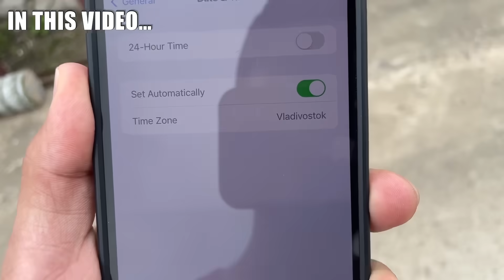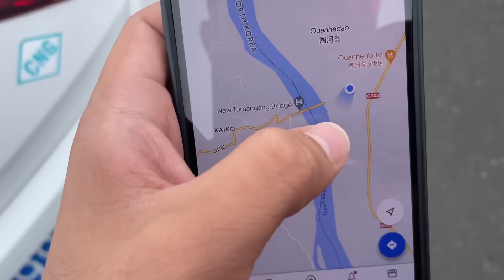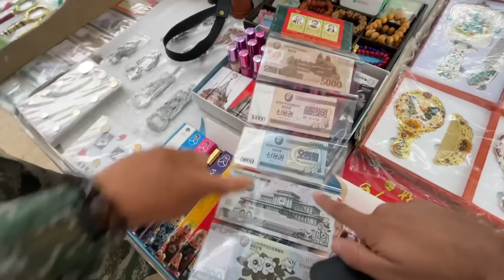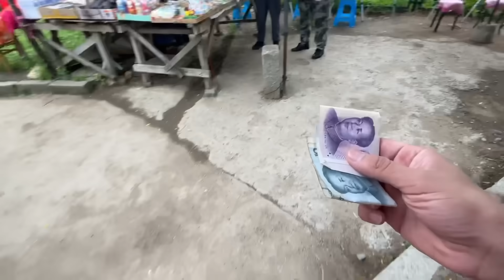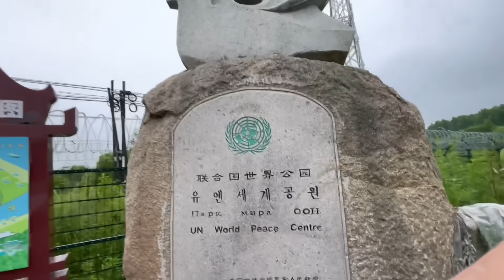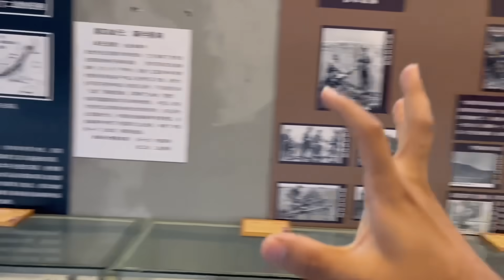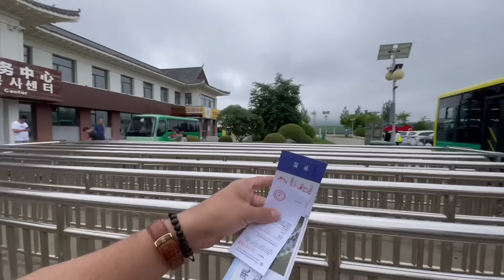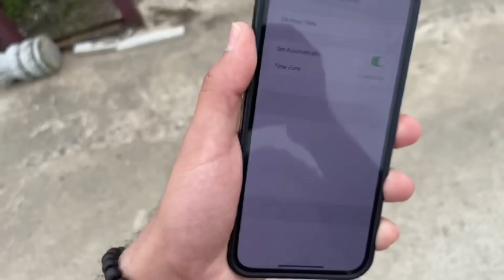You Won’t believe this place exist 🇨🇳🇰🇵| China, North korea & Russia Tripoint 😱